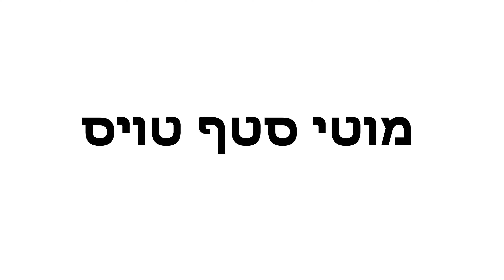מיני תערוכת צעצועים - פסח 2021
חברים, יצא לי לבקשר בשתי תערוכות קטנות הפעם
אחת במוטי סטאף טויס  והשנית בגטר קונסיומר.
תהנו!
אינסטגרם: IgalOsher
דואר:         לכבוד: IgalsMadToys
                 ת.ד: 9545 פתח תקווה
                 מיקוד 4919402